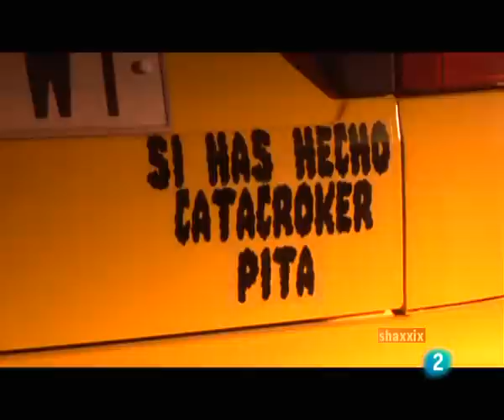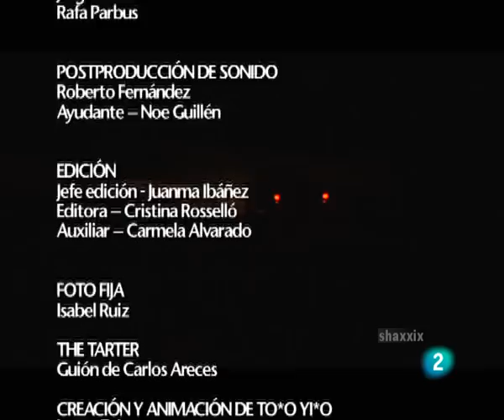Muchachada Nui 4x06 presentado por Xuxa